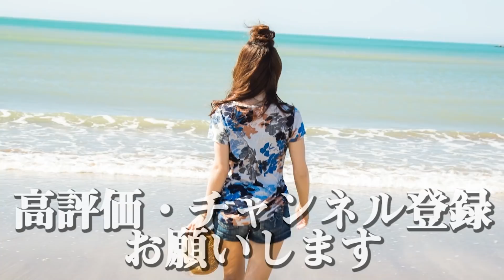【1人で生きてく】整形終わったら恋が始まりそうな予感がしたのに。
撮影日　2021/6/5
■荒野さんのYouTube

■荒野さんのSNS　よくうめこと絡んでくれてます。

■うめこのSNS
てきとーにからんでくれたら嬉しいです。

エンディング曲はうめこの大好きなバンドのReVision of Sence（リビジョンオブセンス）の曲です。（ずーまーさん（vo河井教馬さん）本人に許可頂いています。）
マジでいいのでフルで聴いてみて！

■-夢が俺らを殺す - ReVision of Sence MV
20代の頃やりたい仕事のために勉強、仕事づけの日々に疲れ、
夢を追うことに疲れていた自分の心境と重ねてしまうリビジョンの大好きな曲です。
2:01秒から特に泣ける！！！1000回くらいは聴きました。

アマソラクリニック
（シリコン豊胸、太もも、二の腕脂肪吸引、二重全切開、鼻整形（鼻中隔延長）したクリニックです。）

◆アマソラクリニックHP（よく週末に普通にうめこがいます。）

◆ドラゴン細井のSNSはこちら
正直私に手術の詳細を聞かれてもわかりません！